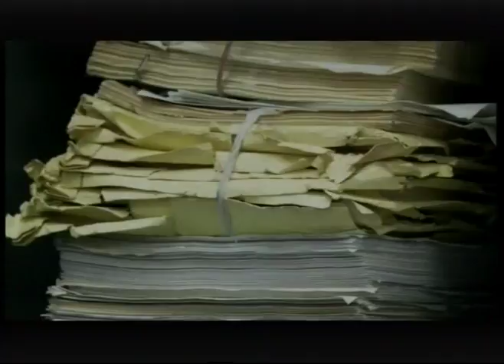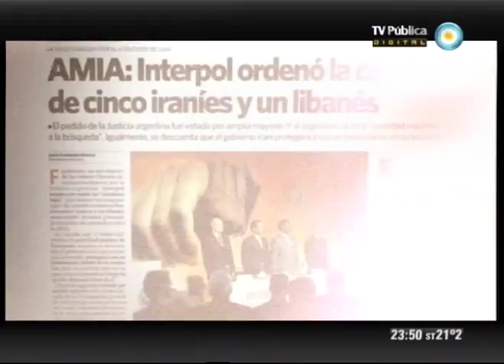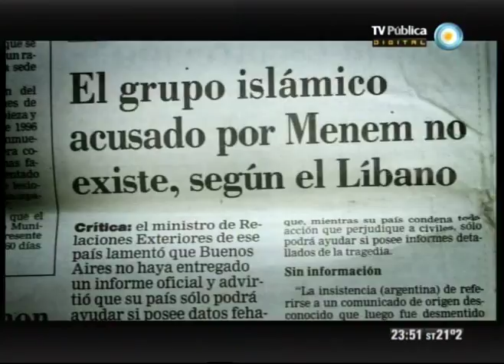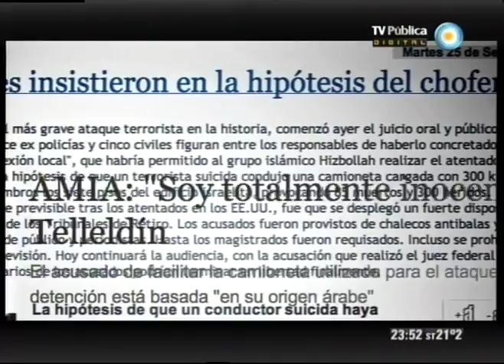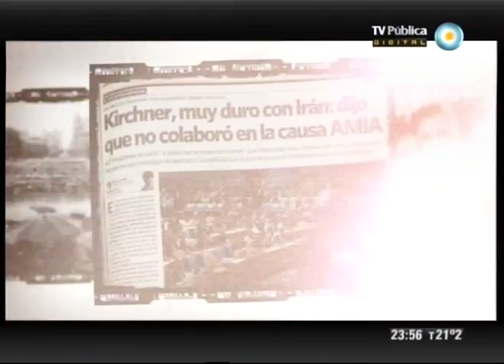Fotos, Retrato de un país: La marcha de los paraguas - 16-03-12 (2 de 2)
La TV Pública presenta una serie documental centrada en las fotos más emblemáticas del fotoperiodismo argentino de los últimos 35 años, a partir de las cuales se realiza un original recorrido por nuestra historia.

Capítulo: La marcha de los paraguas.
Sinopsis: El 18 de julio de 1994 un atentado terrorista contra la Asociación Mutual Israelita Argentina (AMIA) horroriza al país. Pocos días después, y bajo una lluvia persistente, una multitud se reúne en Plaza Congreso para pedir justicia. El fotógrafo Eduardo Longoni, trepa a un monumento y retrata una marea de paraguas, en una foto que inmortaliza el momento. Su experiencia como reportero gráfico que cubrió las diversas formas de violencia de la historia argentina reciente se cruza en documental con las consecuencias del atentado en la visión de un ex juez y de la hija y la esposa de una de las víctimas.
Entrevistados: Eduardo Longoni, Diana Malamud, Astrid Malamud, Juan José Galeano.